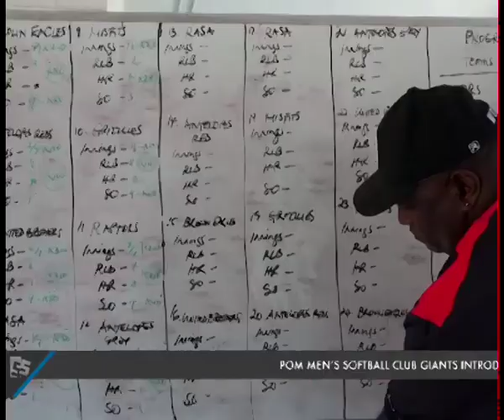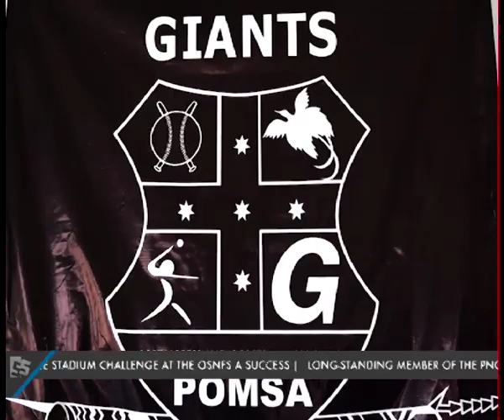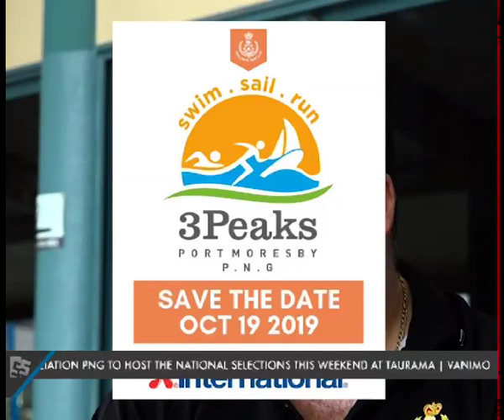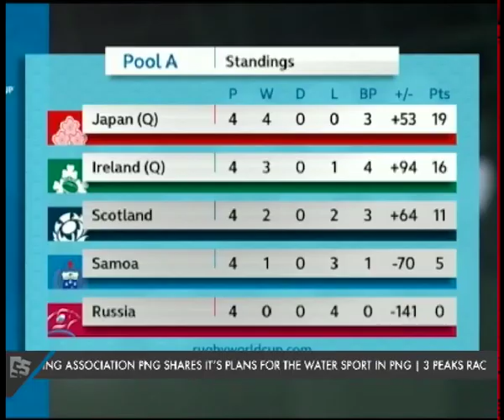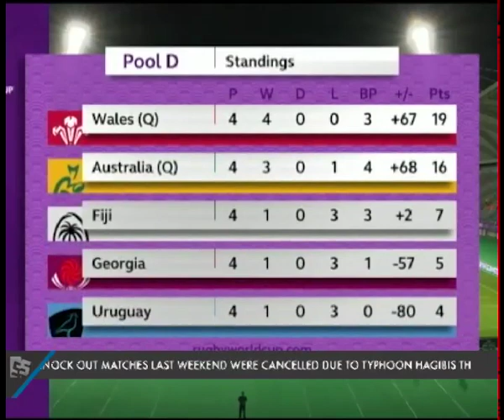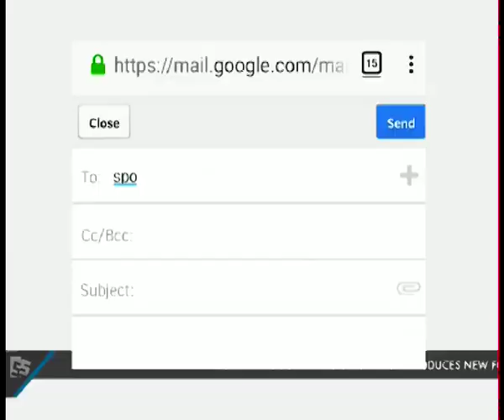Sports Scene - Episode 37, 2019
In this episode, Sport Scene explores a new concept in the sport of Softball. It’s called Money ball. It was introduced and played in PNG for the first time at the Bisini Softball diamonds in Port Moresby over the weekend by the Port Moresby Giants club.

President of the Surfing Association of PNG, Andrew Abel also joins us in studio to discuss some important areas the sport is tapping into, some of its challenges and what’s coming up in the next few months.

In fact, the president shares as well some insight into the National Selections happening this weekend as well here in the Capital over at Taurama.

We also take a look at the 2019 Rugby World Cup Knock outs stage results and who is advancing to the quarter finals.

2 of those matches were cancelled due to the Typhoon Hagibis currently hovering Japan. It is by far the worst storm for Japan in decades.

Those stories and lots more in this episode.